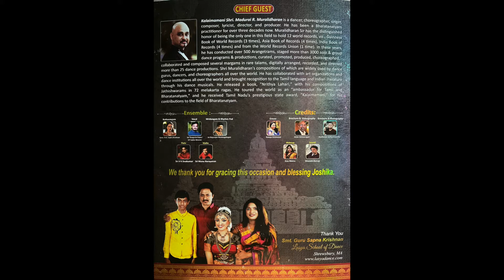Prabho Ganapathe - "Kala Ratna' E P Sudev Warrier - Invocation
2022 June 18th Bharathanatyam Arangetram by Joshika Selvaraj, disciple of Guru Smt. Sapna Krishnan, Lasya School of Dance, Shrewsbury, M.A.
Vocal: Sri. Sangeeta Ratna E.P. Sudev Warrier
Mridangam & Rhythm pad: Sri. Nagarajan Shanmugalingam
Flute: Sri. V.K. Sivakumar
Violin: Sri. Manu Narayanan